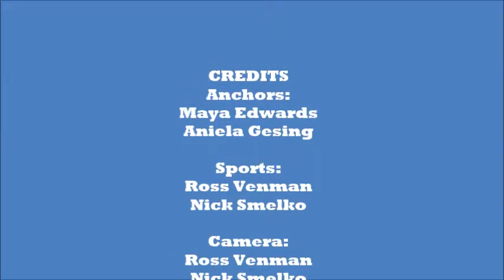1-12-18 W-IKE News